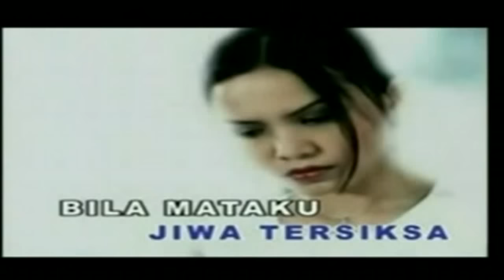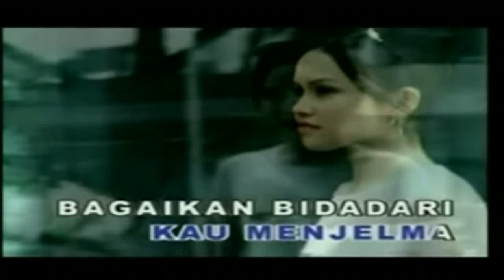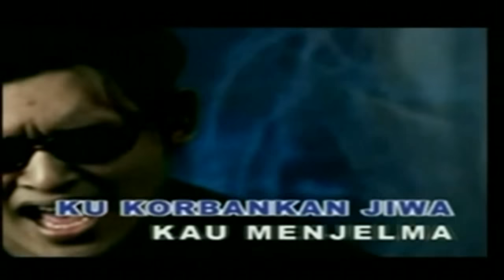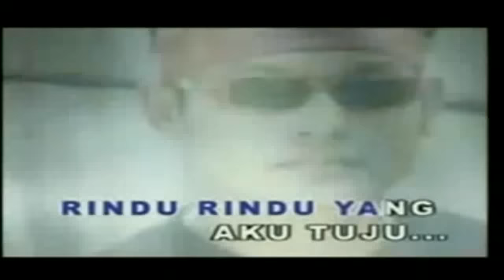Tuju Tuju Rindu - Arrow (HD/Karaoke/HiFiDualAudio)